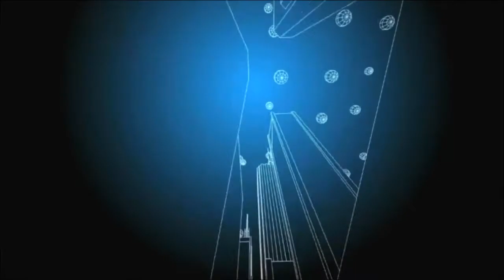RAIDA, the tech powering CloudCoin, is a tamperproof and indestructable counterfeit detection system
RAIDA – otherwise known as ‘redundant array of independent detection agents’ – the technology behind CloudCoin - designed to solve the physical integrity problem presented by digital currencies.

RAIDA is a global counterfeit detection system that is indestructible and cannot be tampered with or hacked. Neither nuclear bombs, comet strikes, world wars, dictatorships nor government hackers can bring down RAIDA. Quantum safe, self-healing, simple, fast and reliable, RAIDA can detect the authenticity of a CloudCoin within milliseconds.

Sean H. Worthington is a tenured faculty member in the Computer Science Department of Butte College in Northern California and an expert in computer information systems